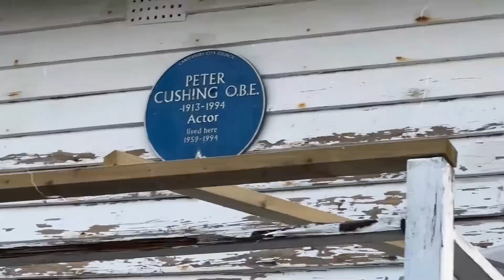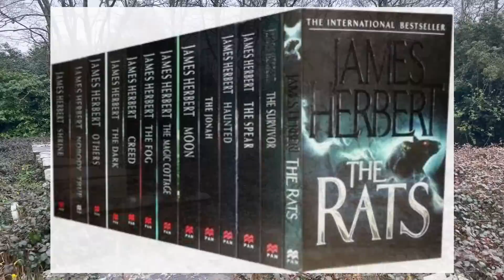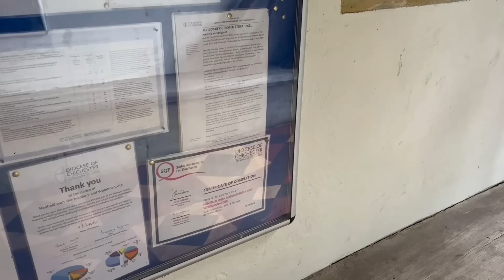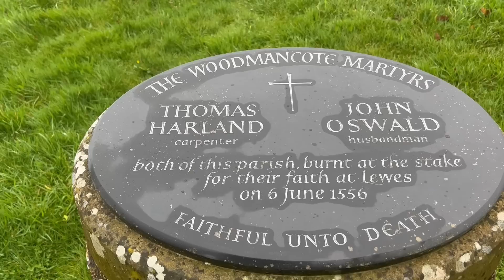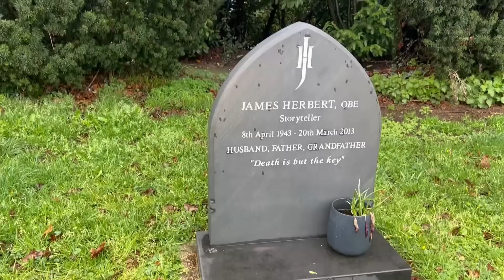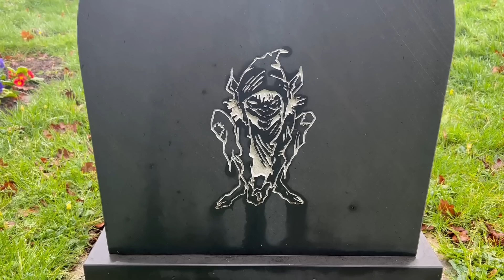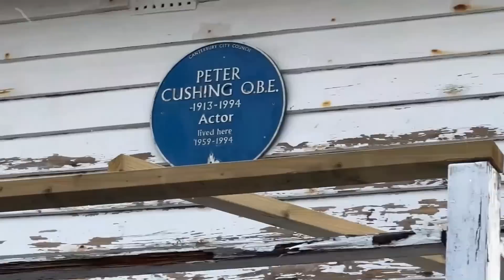James Herbert's Grave - Famous Graves. Author of The Rats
Today's Famous Grave I visit legendary Horror, Supernatural, and Thriller author James Herbert

James John Herbert, OBE (8 April 1943 – 20 March 2013) was an English horror writer. A full-time writer, he also designed his own book covers and publicity. His books have sold 54 million copies worldwide, and have been translated into 34 languages, including Chinese and Russian.